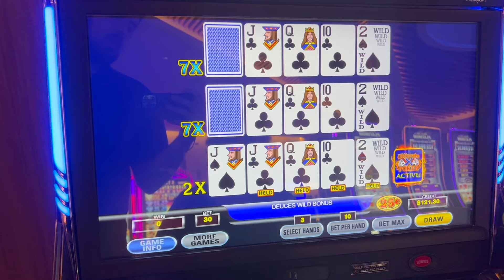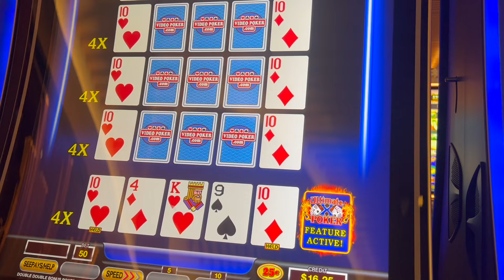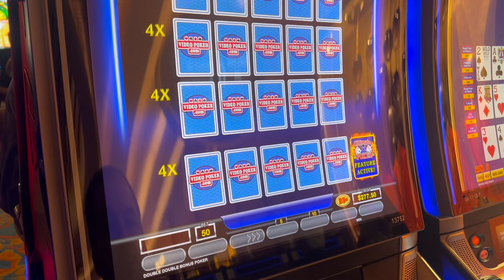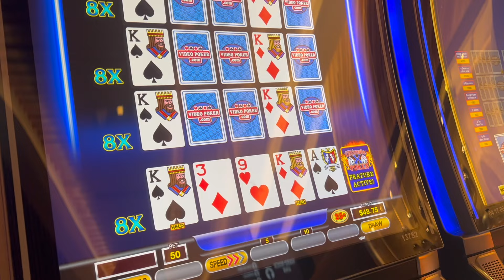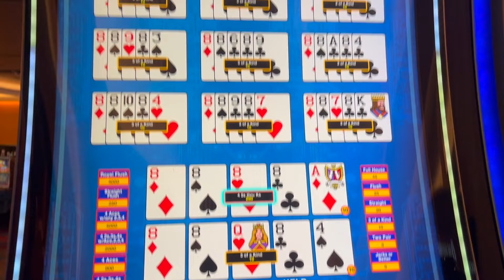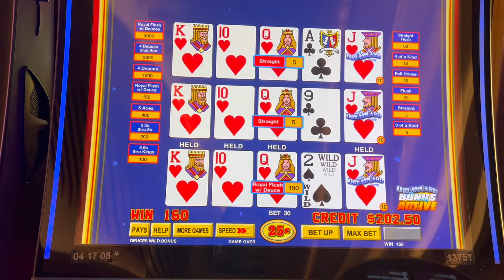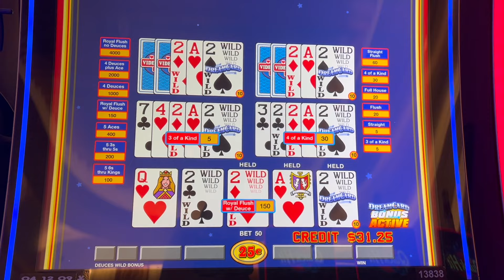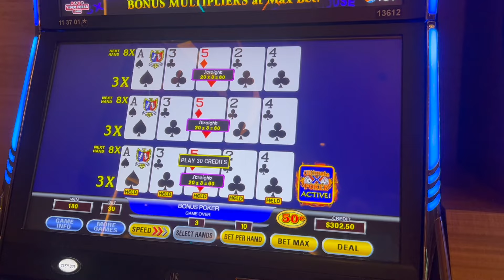Big Royal Chances!(VP In FL)(Video Poker)(1/12/2024 Hollywood FL Trip)(S40:P10)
Would you drop the dealt natural straight flush even though it was on deuces wild?

This video contains Video Poker and Slot Machine highlights from a trip to Hollywood, FL my family and I took in January 2024. These clips were filmed in a casino in the United States and any credits are shown in US Dollars (or specific denominations Ex. $0.25 or $5). These clips are just our interesting hits and near misses, they do not showcase much of, or any, of our losses.

Thumbnail found at 7:07

0:00 Intro
0:11 VP Hits
10:13 Outro

NCPG Helpline:
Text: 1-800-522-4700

International